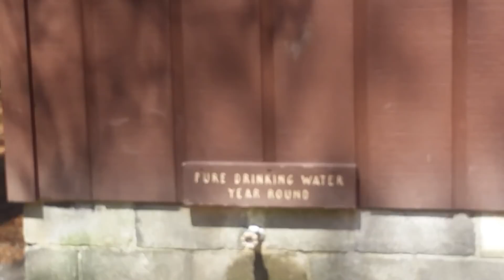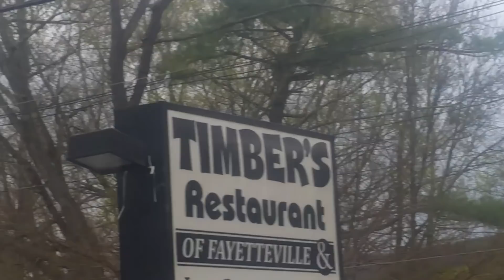04/16/2019 Appalachian Trail Day 105